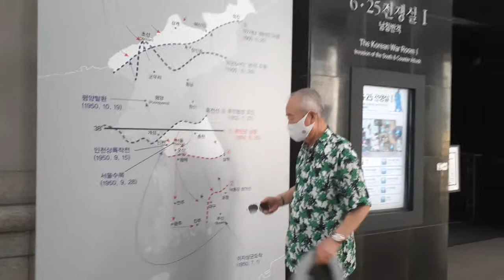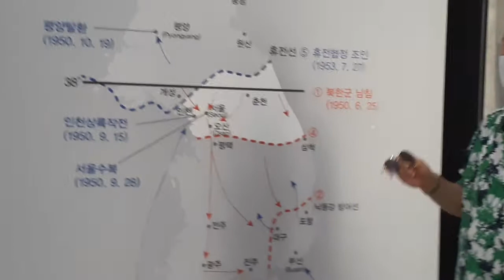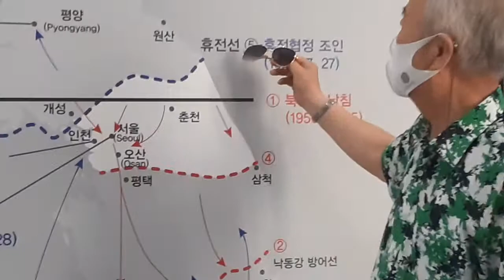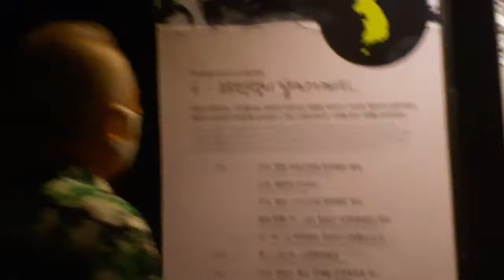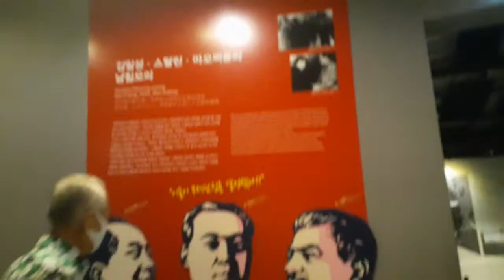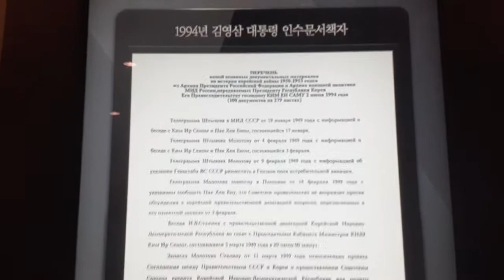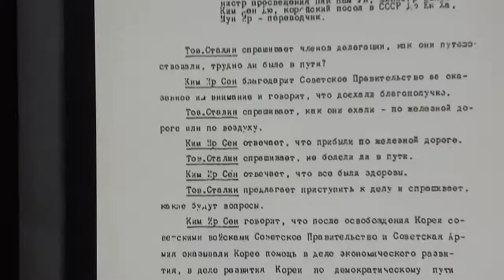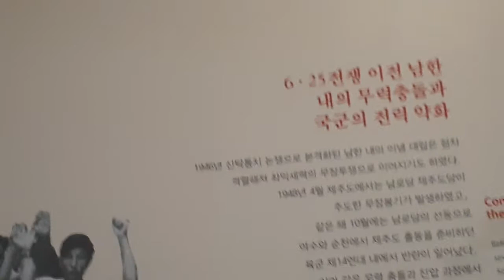K20210724-11.토!생방"코로나전쟁1년169일째"직언직설"진실선서!동서냉전"6.25.한국전쟁~소련붕괴.국제정보원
K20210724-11.토.생방"코로나전쟁"1년169일째" 생명 걸고 "진실을 알리는 사람들" ★국제범죄 증인선서! 국제경찰 "인터폴"(초대) 국가정보원장 자유 대한민국 (건국) 제2대 문민정부💕군인정신 언론홍문관 화랑도무관 하나 된 애국가문 110만 안동권씨기로회 (터) 사간원"1995 (희년) 국민족보 등록 끝! 새한글재창제 ,새나라 서울신문 국민학교 💕5애 국정교과서 6년의무필 "무궁화꽃이 (국화) 피었습니다"K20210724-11.토.생방"코로나전쟁"1년,169일째" 폭염☆동서냉전 한국전쟁사 6.25 UN국제연합 참전18군24국 극동아시아 행정수도 UN특별시,서울지하철 6호선 삼각지역" 전쟁기념관 ★국제적십자관(할) 국제법 110 "불가침치외법권" 국제증인보호제 ★직언직설 "언제 누가 어디서 무엇이든 누구든지. 인터뷰" ★역사의산증인 "진실을 알리는사람들 많아야.." 성경기자들 ★한국언론인선교회 KoreaJounalists Mission KBS TV 국제비정부 ♥︎한국난민총연맹 종앙본부 총재권세라 (증)
★전무후무,한! 동서냉전기 "소련특파원"전쟁기밀문서 1994 ★기독교 제2대 문민정부 제14대,대통령김영삼 1989~ (스탈린.기록) "소비에트" 소련공산당,총비서:김일성 (본명:김성주)북한 💕범죄인도주의 공산주의 초 강대국 소련붕괴.. 전쟁범죄. 전세계 KGB소련 비밀공작원 1998 "우리는 공산당이싫어요" 국제비정부 TV 참회록(자수) 국제적십자관 자원선서 해" ★UN특별시.서울 (도피성) 성경구약 신명기 "세성읍" 110 청와대 최초개방 💕 음식사간원 저렴한 "칼국수" 대통령영 ★국토통일기반 조성 기금마련 (국고절약) "우리민족끼리" (망)
★1994 호외! "김일성사망"666 전세계충격! 제2 냉전위기 (PeaceCorps 국제공관병 💕국제적십자관 행정명령배치) ★21세기 코로나세계대전 "짱꼴라바이러스" 코로나19전범? ★백발노장들 "흰머리 ,인생의 면류관(코로나)" 솔로몬잠언 ★대한민국"우리나라" UN참전용사 (추모관) 사이버명단 (인천상륙작전~오징어게임,까지! 성령올림픽 !TV선교사) ★Koreajoùrñalists mĺsson 미션 한국언론인선교회 KJM